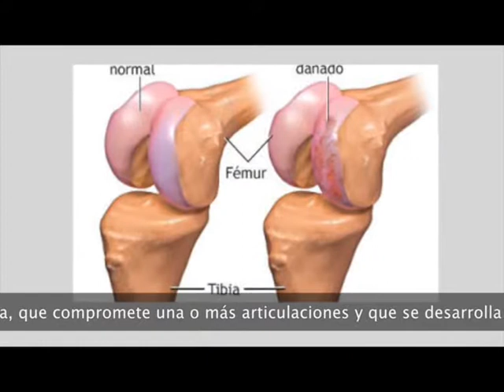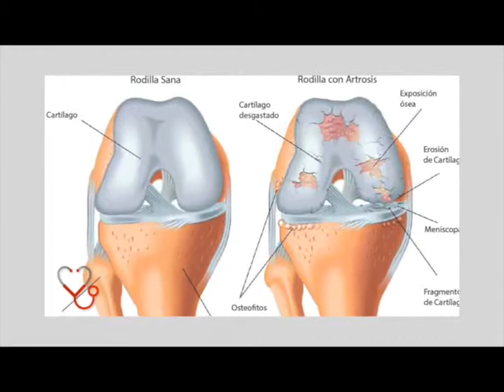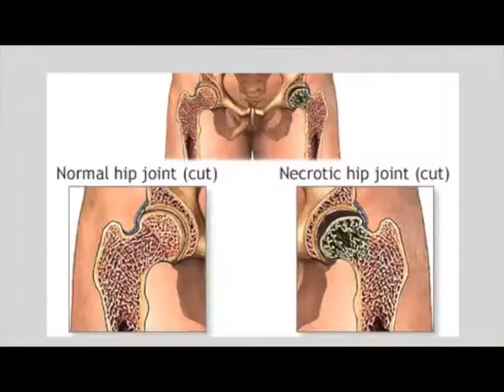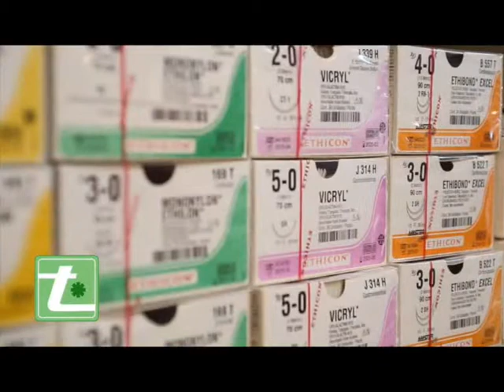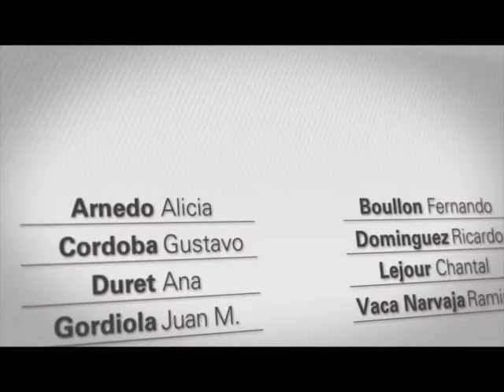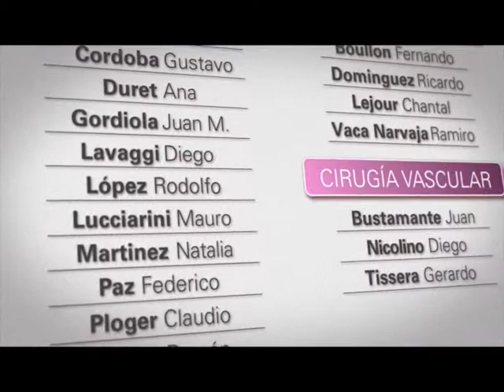Info Salud · 5 Ta Temp · Bloq 1 · Traumatología